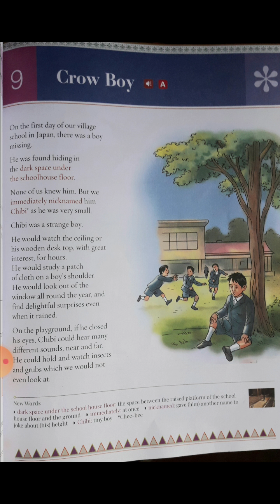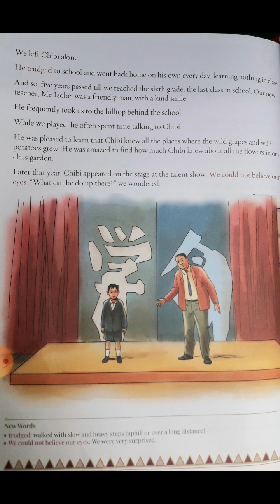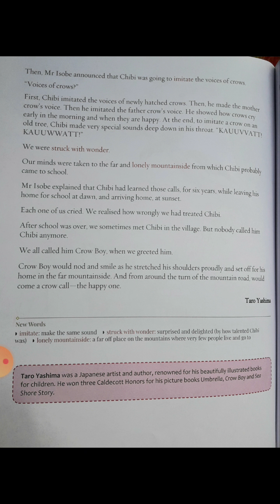Gulmohar, Class 4, Unit 9, CROW BOY